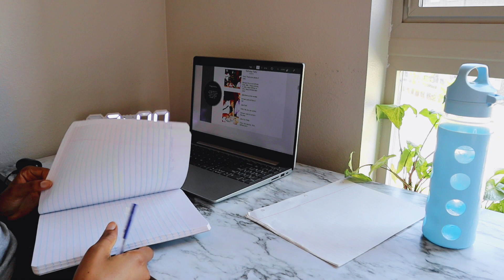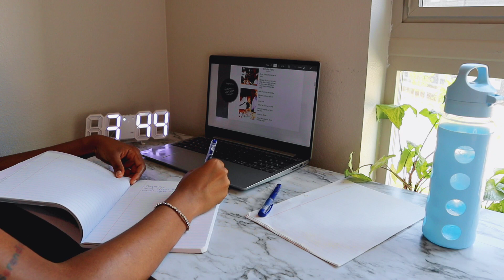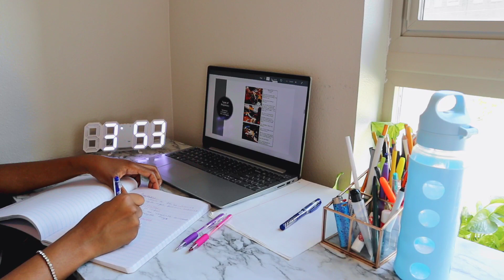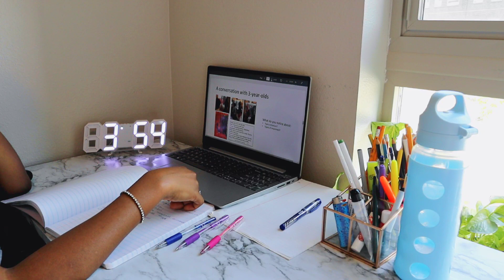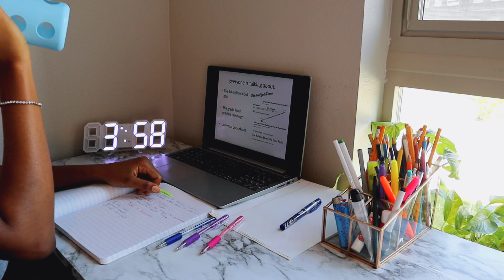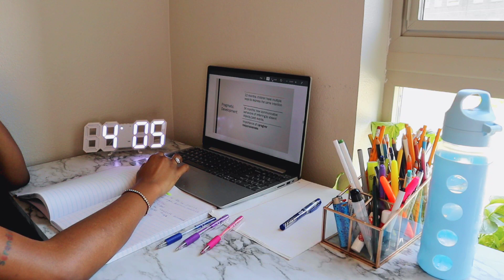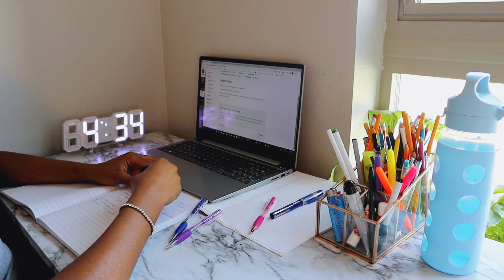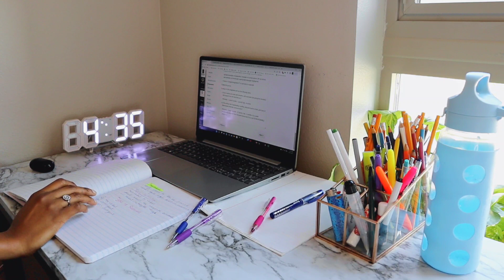1 Hr Study With Me No Breaks (with rainy background noise)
Hey Royals 👑 here is a 1hr study with me with no breaks. If you need to study/ get things done let's do it together!

New videos out Mon, Wed, and Saturdays.
I pin comments in all my videos!